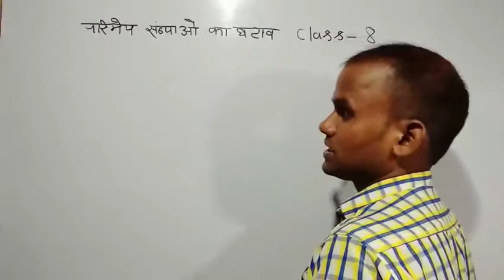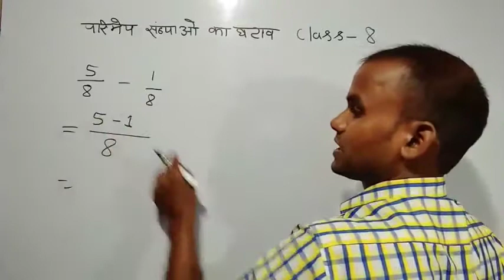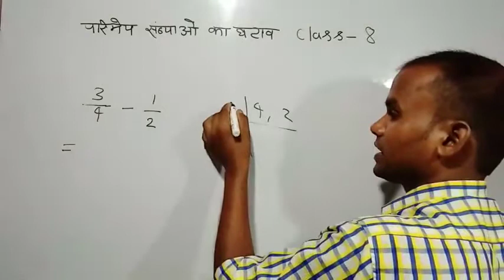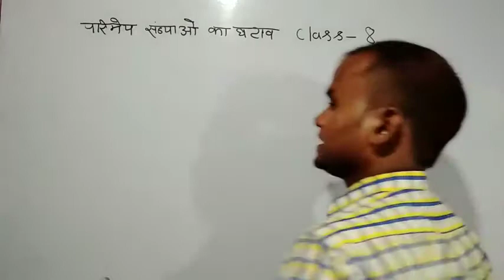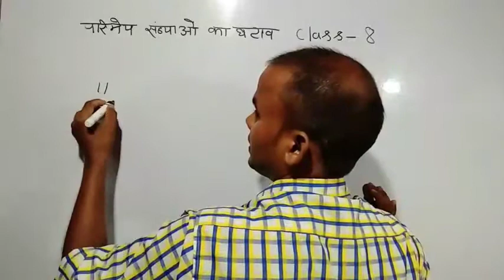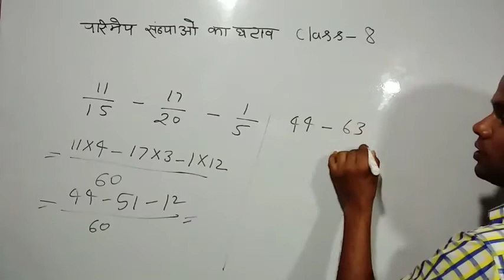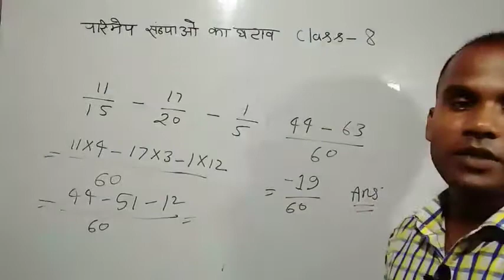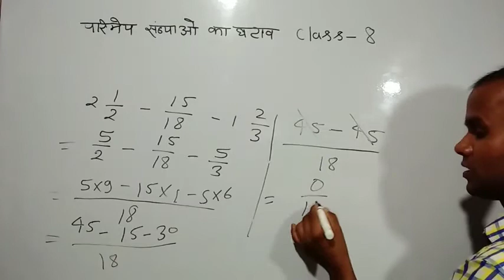परिमेय संख्याओ का घटाव Class 8 अभयास 1C by sunil sir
परिमेय संख्याओ का घटाव Class 8 अभयास 1C

For competitive exam link

SSC,NTPC, GROUP D, DRDO MTS, POLICE,& ALL COMPETITIVE EXAM